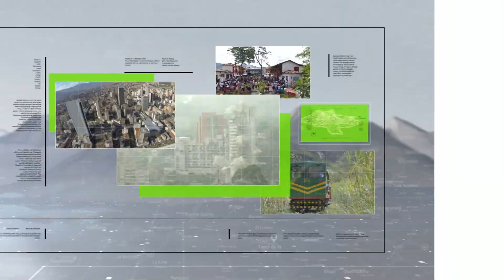Primeros detalles sobre mesa de diálogos con 'combos' - Teleantioquia Noticias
El Alto Comisionado para la Paz entregó los primeros detalles de lo que será la mesa de diálogos entre el Gobierno Nacional y las bandas criminales en el Valle de Aburrá que se instalará este viernes.